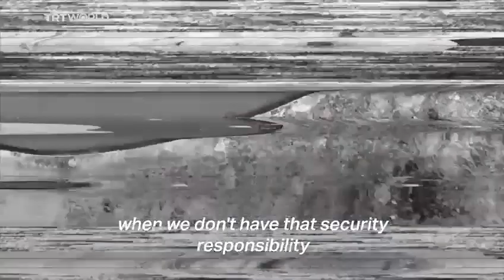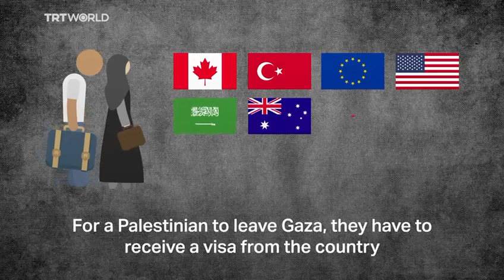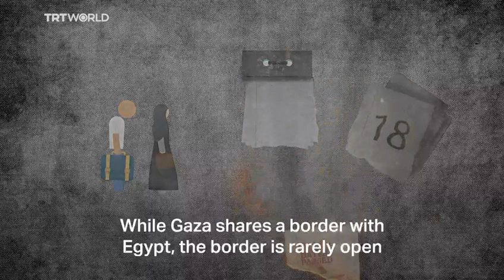is*rael divide Gaza into two north and south .... occupying